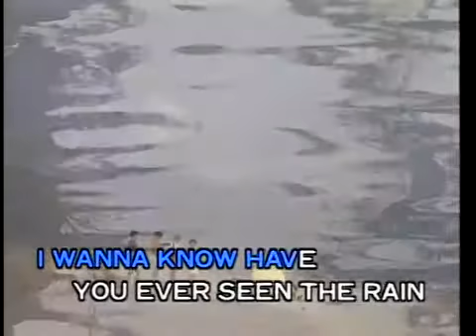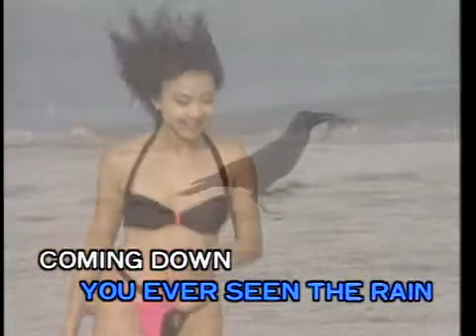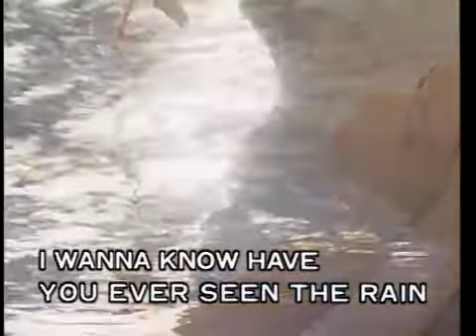Melovision (MV運律) - Have You Ever Seen The Rain (Vocal)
Version by Rod Stewart

"Melovision English Karaoke Volume 5" "The Romance of Malaysia"